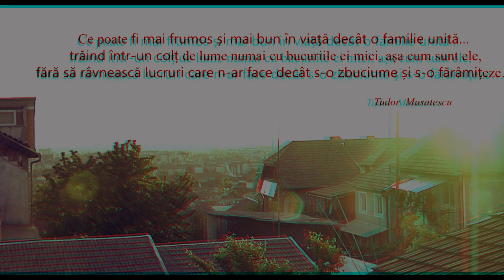58 - 3D Anaglyphic